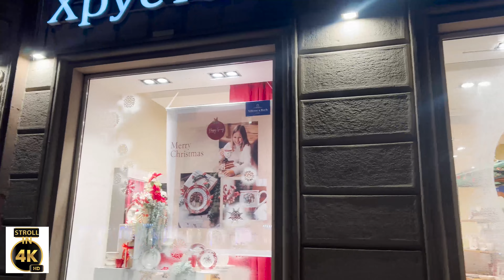[4K] LONELY MOSCOW NIGHT WALK ,Leninskiy Prospekt, Walking Tour, Moscow , Russia || Stroll in 4K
Leninsky Prospekt is a station on the Kaluzhsko-Rizhskaya Line of the Moscow Metro. It was built in 1962 to a variant of the standard column tri-span design, which included a more vaulted central span. The pillars are faced with white marble with a strip of gray at the base and the outer walls are tiled. The original metal light fixtures still run the length of each platform span were replaced in 2004 with more utilitarian fluorescent fixtures. The architects of the station are A. Strelkov, Nina Alexandrovna Aleshin, Yuriy Vdovin, V. Polikarpov and A. Marova.

Leninsky Prospekt has two entrances, interlinked with subways on the east side of the Leninsky Avenue after which it was named and with exists also to both sides of the Yuri Gagarin Square.

Currently the station serves 61,600 passengers daily. In the middle of a platform there is a staircase allowing transfer to Ploschad Gagarina station of the Moscow Central Circle. Since the station was built, and until recently, this staircase was a unique feature of the station, that led nowhere for years. The staircase was intended to be a part of this transfer since inception, but even though passenger service on the Moscow Little Ring Railway was in planning since 1960s, the preparatory works for that only began in the 21st century, and the transfer only opened for passengers on 10 September 2016, more than 50 years later.

THANKS